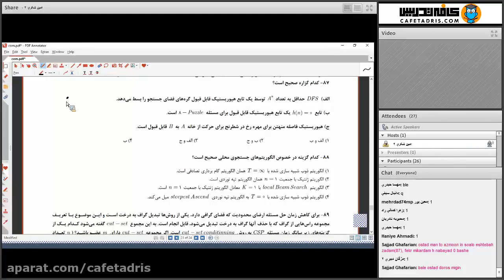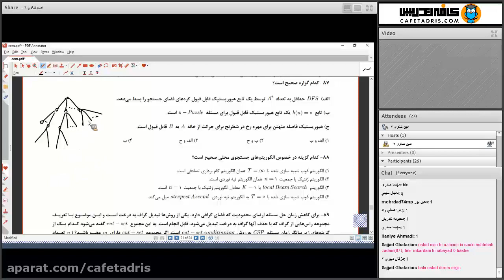Role of Religion in Society in teaching private education